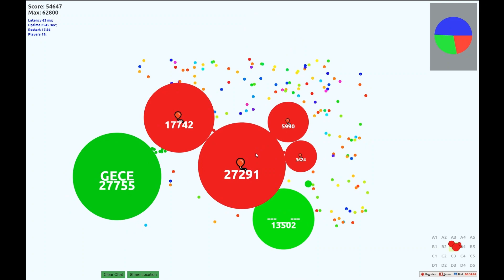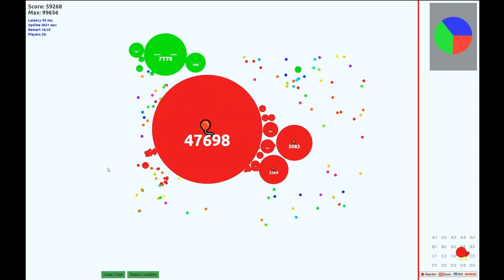Sending teams back to the home menu / Agarlive